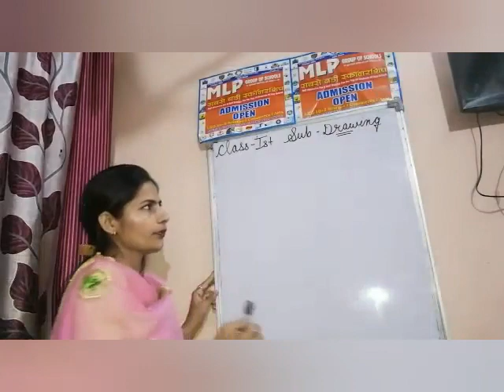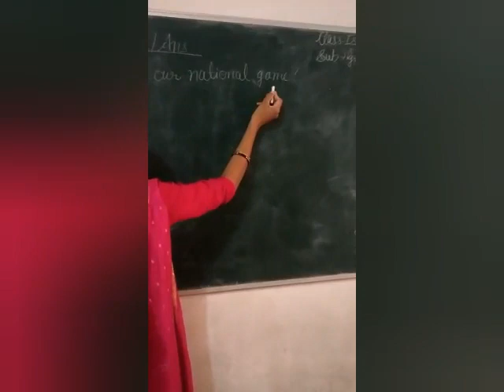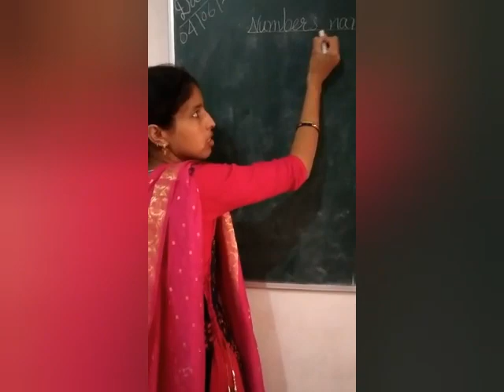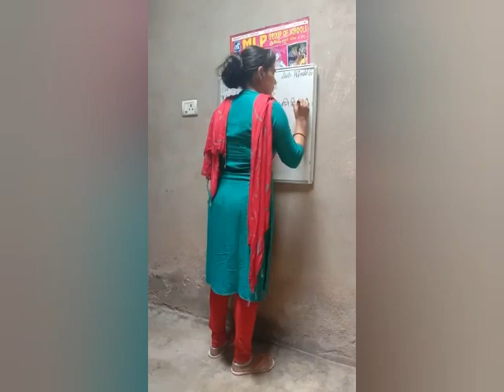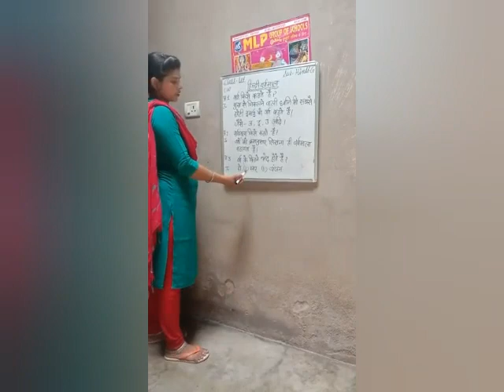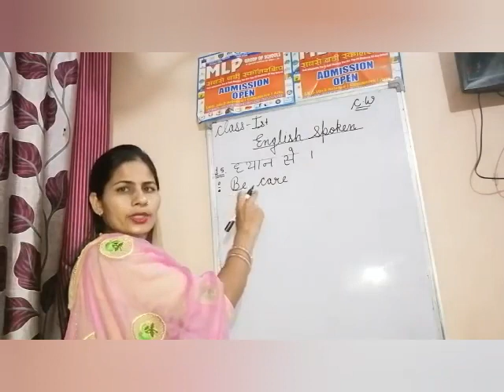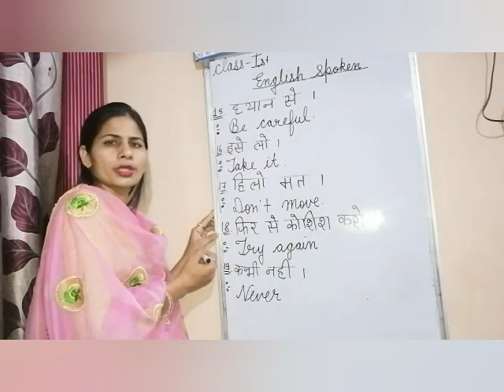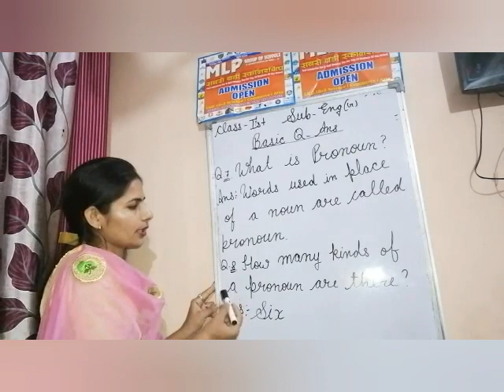1st class 6 June 2020